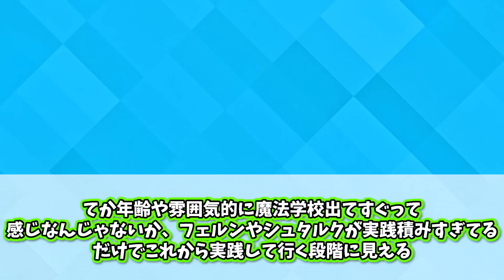杖無し！？リヒターの魔法と攻撃方法を見て「ある違和感」に気づいたみんなの反応集【葬送のフリーレン】【21話】【最新話】【冬アニメ】【切り抜き】【みんなの反応集】【新アニメ】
権利者